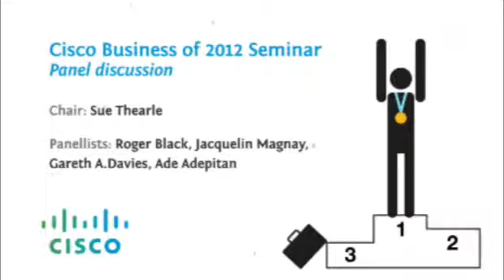Cisco Business of 2012 seminar panel discussion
Roger Black, Ade Adepitan, Gareth A Davies and Jacquelyn Magnay talk about how important the Olympic and Paralympic Games will be for the whole of the UK.